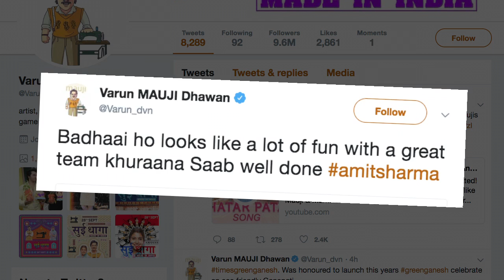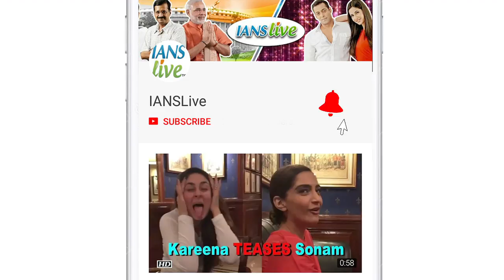Celeb goes ROFL : “Badhaai Ho” Trailer REACTION | Ayushmann – Sanya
With the posters and trailer of “Badhai Ho”, Ayushmann Khurrana and Sanya Malhotra left everyone deeply amused. Indeed, this twisted tale of Ayushmann’s fate is a laughter riot. In this laughter riot, Ayushmann’s mother played by Neena Gupta gets pregnant at an older age and it becomes shock for the whole family.